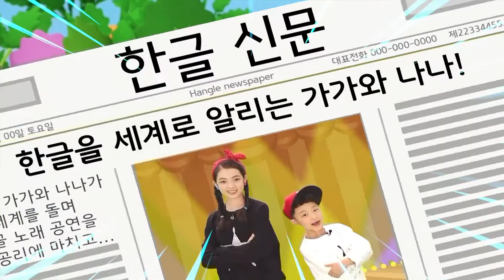신나는 한글송 | 가나다라송 | 자연에 관한 단어를 배워요! | 하늘, 나무, 무지개🌈 | 한글동요 | 한글챈트 | 한글놀이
😺매주 올라오는 북클랜드의 새 영상을 가장 빠르게 만나고 싶다면?!
- 북클랜드 공식 유튜브 채널 [구독] 버튼을 눌러 주세요!